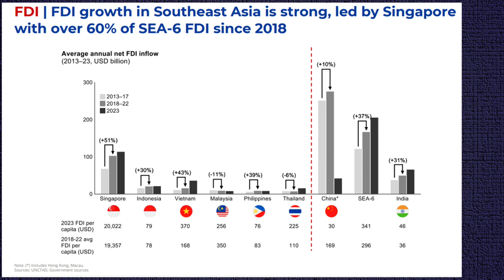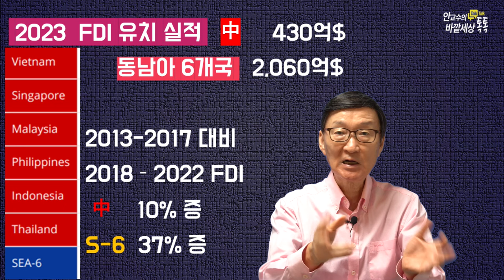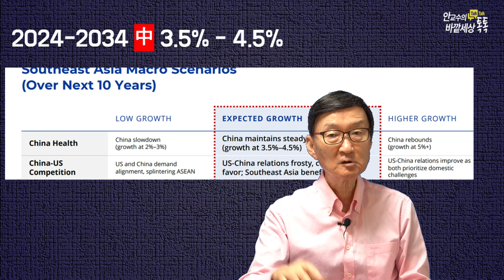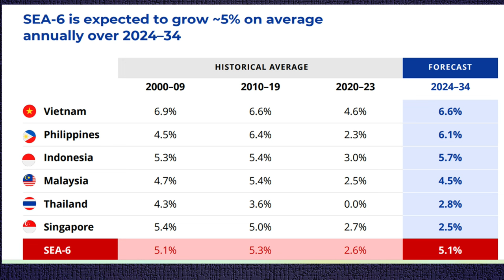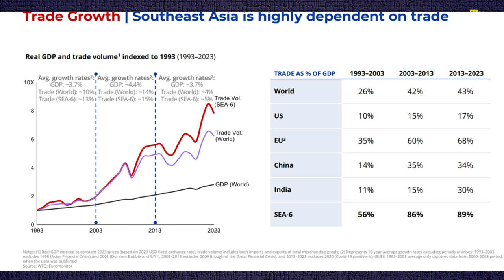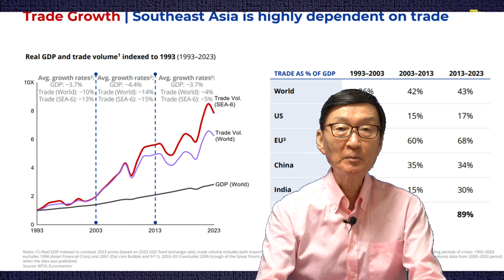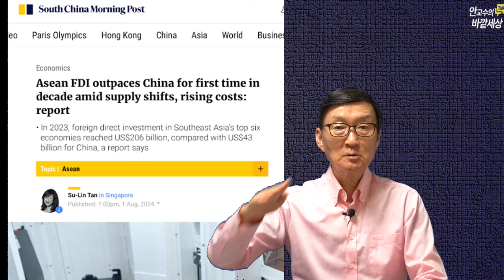작년부터'동남아6개국'에몰리는~세계의돈!中5배FDI유치~~~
재미있는지식tv#동남아#외국자본#